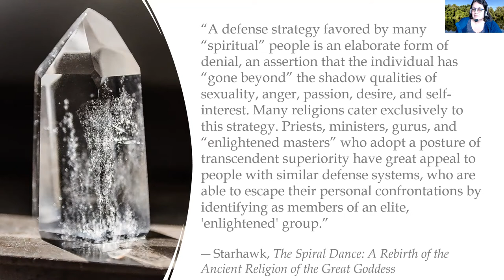Spiritual bypassing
One of the perils and pitfalls of the inner work is spiritual bypassing. I call the people who do this "the spiritualler-than-thou".